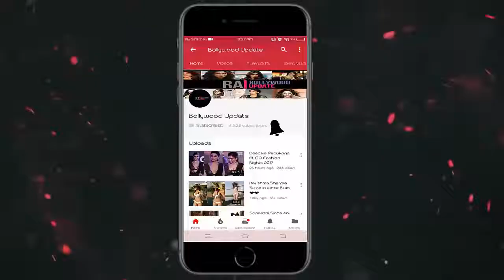Yami Gautam Stunning Photoshoot For Maxim india 2018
Status World By kk Creation.